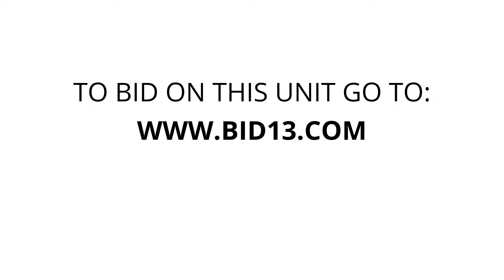A-Plus Storage Flint - Unit 853